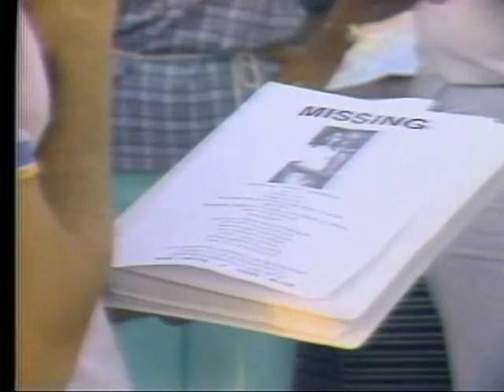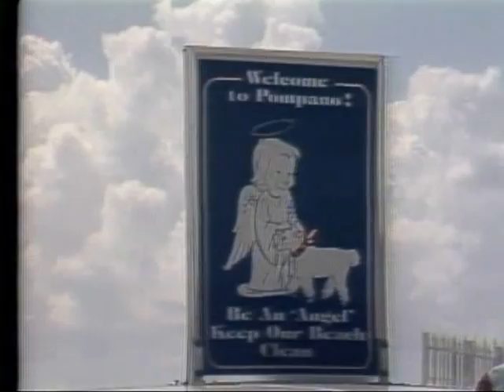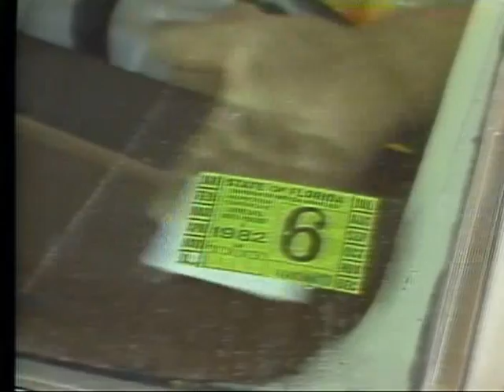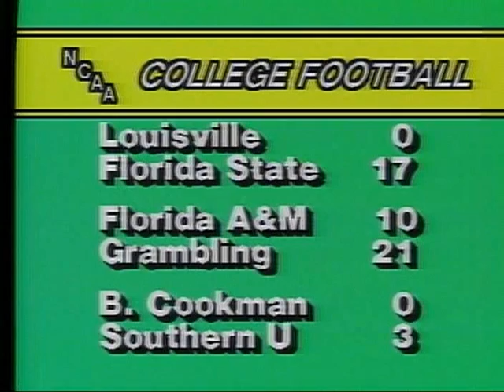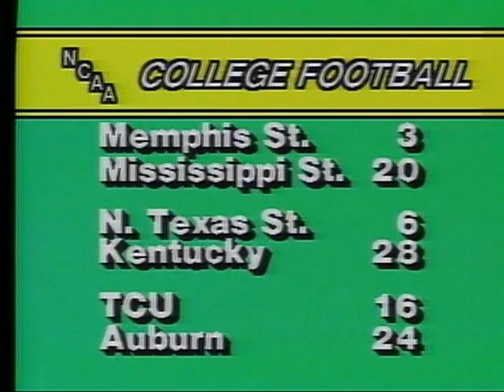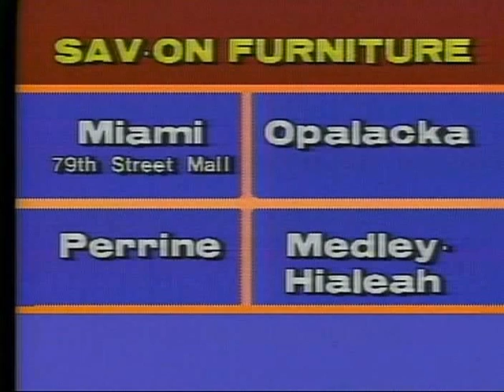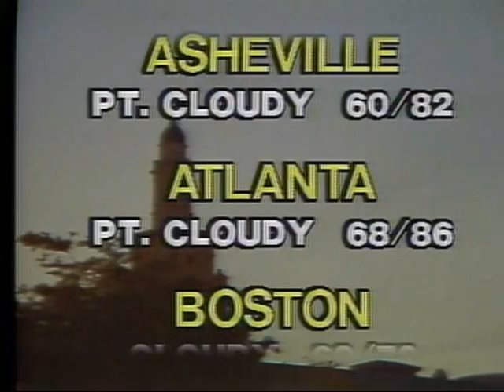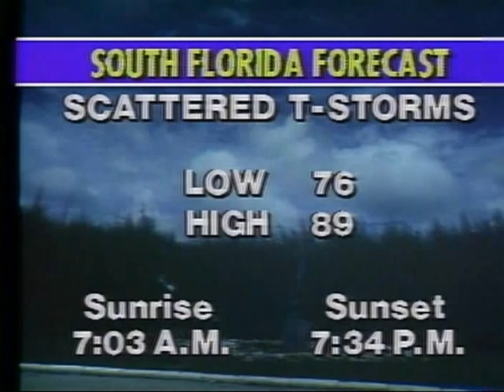WTVJ / MIAMI - Bob Mayer - 11PM News Saturday, September 5th, 1981- Rich Warren, Chris Myers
This is WTVJ's Saturday late news for September 5th, 1981.